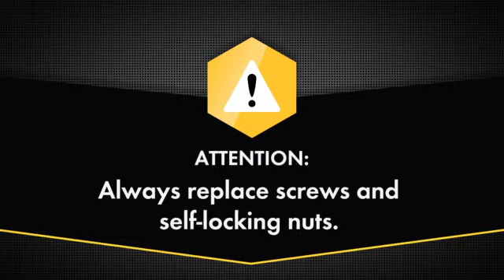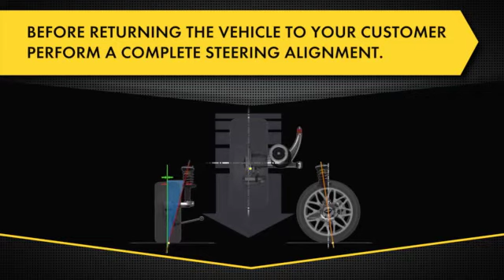How to replace Front Shock Absorbers - Nissan Primastar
Please Note: This video is for guidance only and intended exclusively for professional technicians. Shock absorbers and struts are safety- critical components of a vehicle. Monroe recommends inspection & replacement of shock absorbers and struts only by trained professionals within a workshop environment, respecting all aspects of health & safety.

to see all our videos and all our products!